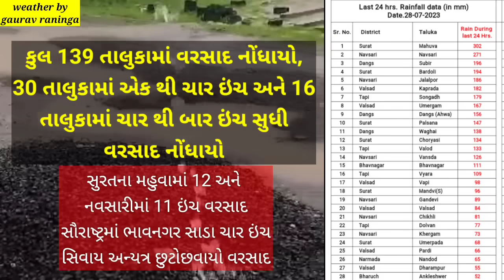લૉ પ્રેશરમાં ફેરવાઈ સિસ્ટમ | આજે ગુજરાતમાં આ વિસ્તારોમાં ધોધમાર વરસાદની આગાહી | weather by gaurav